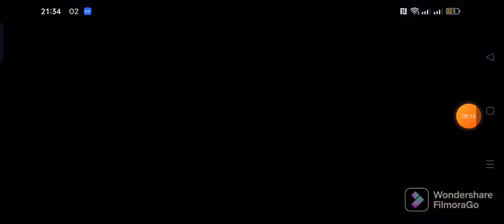Jugamos y enseño mi cuenta mejorada